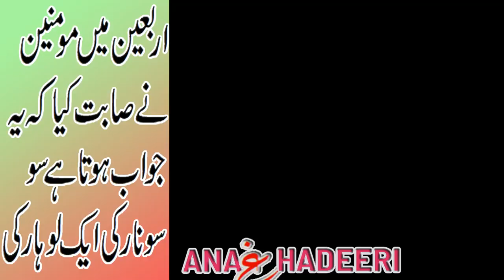Record Tor Arbaeen In Pakistan2021 || Allama Hasan Zafar Arbaeen Par New Biyan Agiya || AnA Ghadeeri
In This Short Clip Tital Name Record Tor Arbaeen In Pakistan2021 || Allama Hasan Zafar Arbaeen Par New Biyan Agiya || AnA Ghadeeri
2021 Me Lashkry Yazeed Ki Taraf Se Pori Koshisheyn Jari Hai Arbaeen OR Melad un NABI S.A.W Ke Jaloos Par Pabandi Aiyd Karany Ki Shia Ulmaa Or Zakreen Ki Conference Hui Jis Me Allama Amin Shaheedi, Allama Shahenshah Hussain Naqvi, Allama Janab Sajid Hussain Naqvi Sab Or Bhi Ulma And Zakreen Ne Shirqat Ki Jis Me Arbaeen Pakistan Me Mazeed Purjosh OR Pur Aman Manany KA Elaan Ki Giya OR Tamam Momineen Ko Apeal Ki Key Is Baar Zaroor Shirqat Karein Taqy Sipah Yazeed Naqam Ho.
Alhamdullilah Umeed Se Ziyadah Arbaeen Ke Jaloos Nikly Labaik Ya Hussain a.s Kahty Huwey Ispar Allam Syed Hasan Zafar Naqvi sahb Ne New
Biyaan Me Yazeedi Spah Ko Jawab Diya Ka isko Kahty Hai ''Soo Sunaar Ki Aik Lohar Ki''

ANA Ghadeeri Youtube Channel Present New Short Clip OF New Biyaan Of Allama Hasan Zafar About Arbaeen

Best Taggs
allama hasan zafar arbaeen par new biyan agiya
arbaeen walk 2021